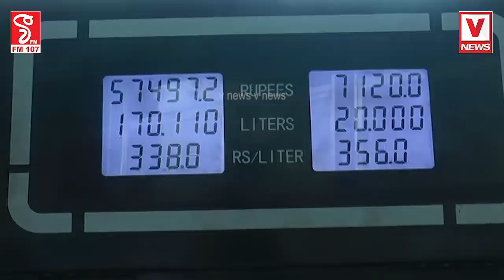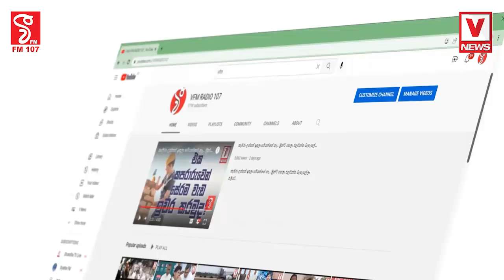චීනා නෙවෙයි,ඇමරිකාව නෙවෙයි නිකන් දෙනවනම් ඕන කුනුගොඩක් ගන්නවා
මොකෙන් ගැහුවත් තෙල්නෙ ගහන්නේ
මොන පැක් ගැහුවත් අඩුවටයි දෙන්න ඕන